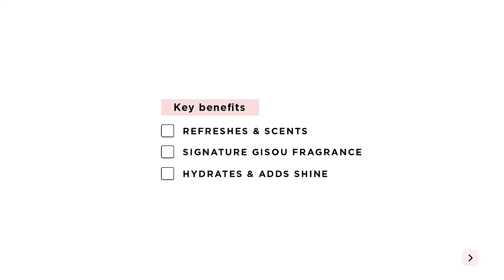How to use: Gisou Honey Infused Hair Perfume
Gisou Honey Infused Hair Perfume is a delicate hair perfume enriched with Mirsalehi Honey from the Mirsalehi Bee Garden, formulated to refresh and scent hair with Gisou’s signature fragrance - a feminine aroma that leaves behind an irresistible trail of the floral notes from the Mirsalehi Bee Garden.